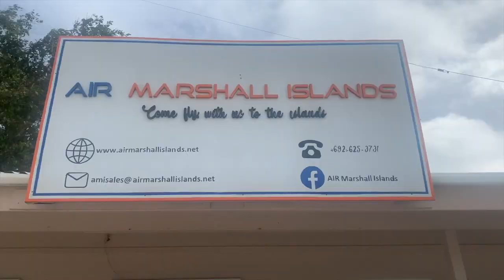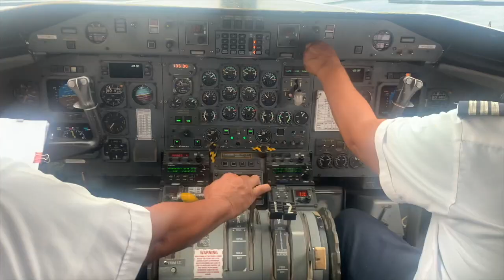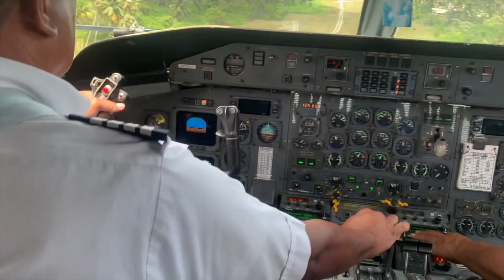Marshall Islands - AMI Majuro